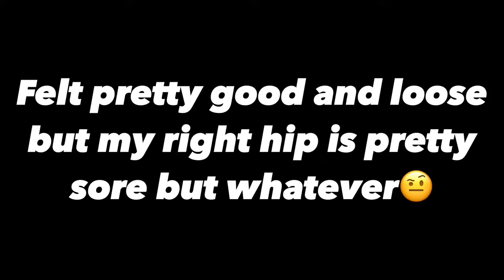GETTING UP ON 8 | Road to dunking #17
(My height ~ 6ft without shoes)